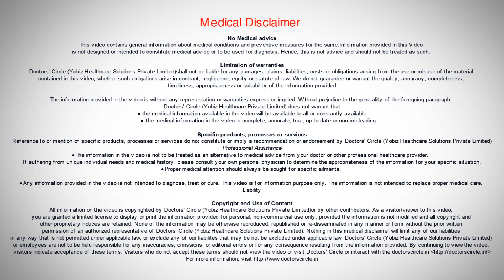What are the symptoms of allergic rhinitis? - Dr. Ramesh Babu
Usually the patient will be presented with symptoms like sneezing, running nose, blockage of nose, itching like sensation in the corners of eyes or ears, some tingling in nose, watering of the eyes, there may be slide swelling in the eyelids especially at the lower eyelids. This is the condition which is clinically diagnosed based on the symptoms what the patient presenting.
There are some blood tests also which can be performed on the patient to see whether there is any increased level in eosinophil count and there are some allergy tests also which can perform and find which are the allergy for patient.